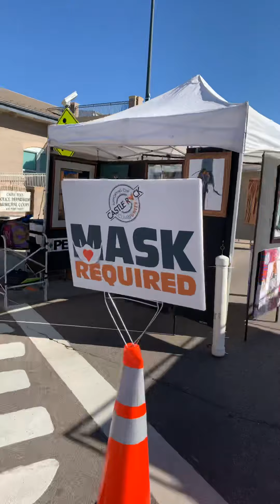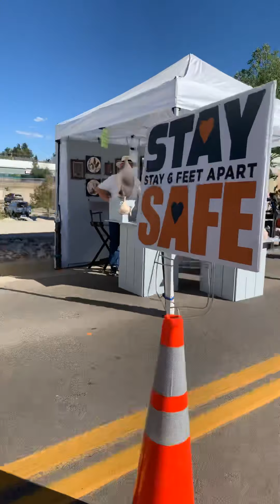2020 Castle Rock Art Fest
2020 Cast Rock Art Fedt